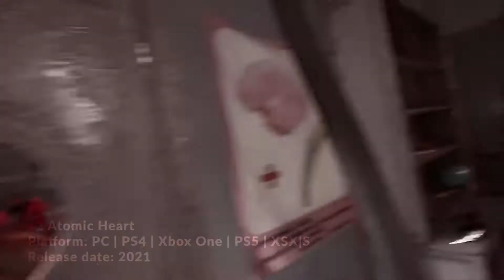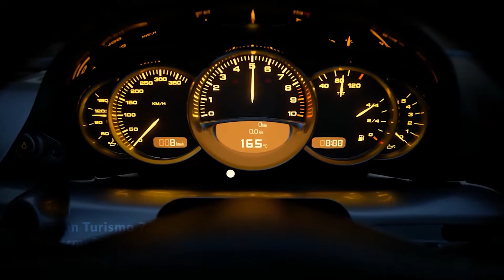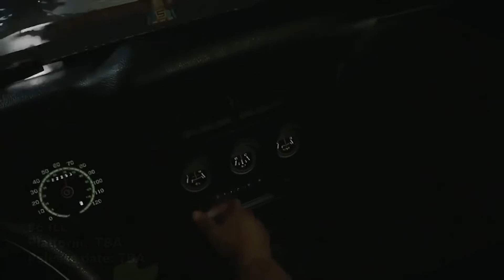Top 10 | Upcoming REALISTIC GRAPHICS Games | Trailer | 2021 & 2022 | Full HD | 4K [ No Commentary ]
Top 10 Upcoming REALISTIC GRAPHICS Games of 2021 & 2022 [4K]

2021 & 2022 will bring us tons of new realistic graphics games on PC, PS5, Series X, Xbox One, and more.

▬▬▬▬▬▬▬▬▬▬▬▬▬ ⬇ More info ⬇ ▬▬▬▬▬▬▬▬▬▬▬

#1 Horizon Forbidden West

Release date: Q3/Q4 2021

#2 Atomic Heart

Platform: PC | PS4 | Xbox One | PS5 | XSX|S

#3 Black Myth Wukong

Platform:  PC | PS5 | XSX|S

#4 Chrono Odyssey

Platform: PC

Platform: PS5

#6 ILL

Platform:  TBA

#7 Crimson Desert

#8 Odin: Valhalla Rising

Platform: PC

#9 Project EVE

realistic graphics rpgs,4k graphics games 2021,high end pc graphics 2021,ultra settings pc graphics 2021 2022,new game trailers,new game trailers 2021 & 2022,full hd,4k,realistic graphics 2022,realistic graphics games 2021 & 2022,realistic graphics games 2022,new game trailers 2022

use permitted by copyright statute that might otherwise be infringing.